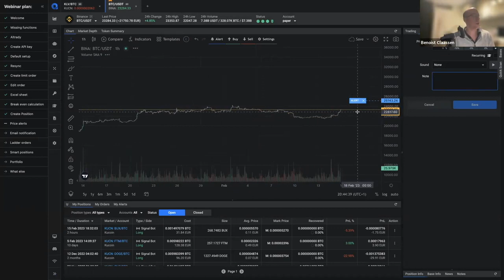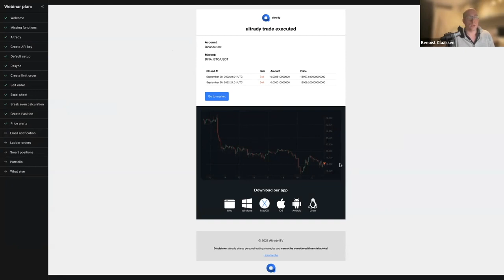Altrady | Alerts instellen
Wil je de opnames van de volledige Masterclass over Altrady zien?

Bij aanschaf ontvang je 15% korting met kortingscode: FINANCIEELBLIJ

Toegang tot alle content, live sessies, live clinics en videocursussen.
Probeer nu 14 dagen voor €2

Iedere maandagochtend van 9:00 - 10:30 uur Live traden op ons YouTube kanaal
Gratis toegang voor iedereen.

Iedere donderdagavond van 19:00 -20:30 uur Live traden in de Blije Academie.
Toegankelijk voor iedereen met een brons lidmaatschap.

Scanner:
Sienscan

Heb je vragen stel deze in de Blije Academie.
Gratis toegang tot het forum